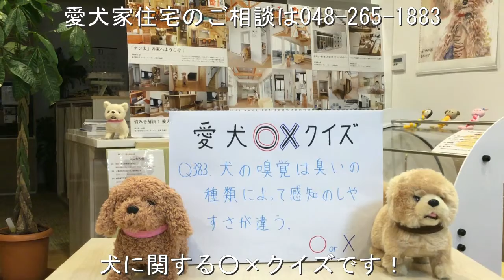ペット リフォーム 床 コーティング ペット対応 蕨市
犬の嗅覚は臭いの種類によって感知のしやすさが違う。

○か×か